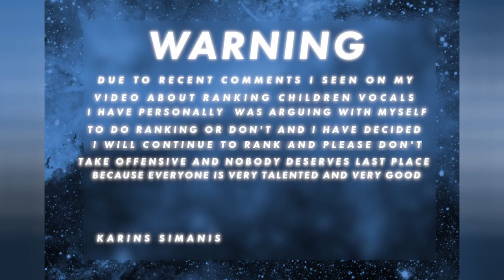Junior Eurovision Éire 2021 Heat 2 My Top 7 (JESC 2021 Ireland)